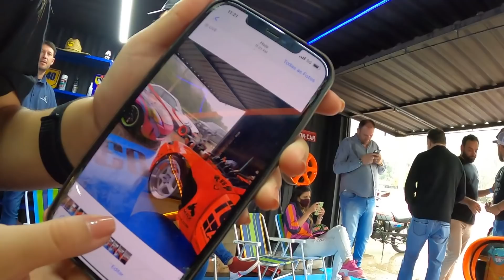BASTIDORES DO AUTO ESPORTE COM A VALENTINA E O JUNINHO